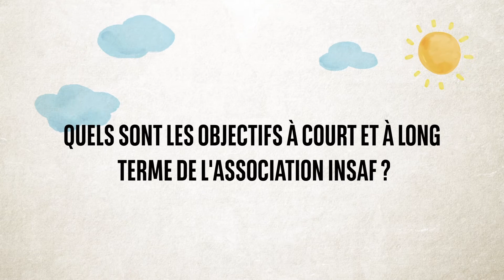Interview avec Meriem OTHMANI de l'association INSAF